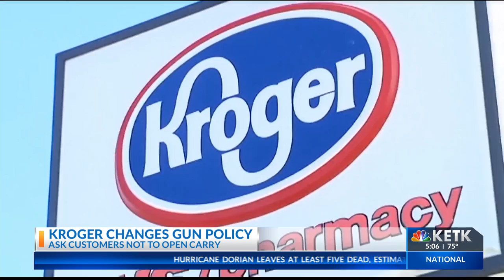Kroger joins Walmart in not allowing open carry in stores